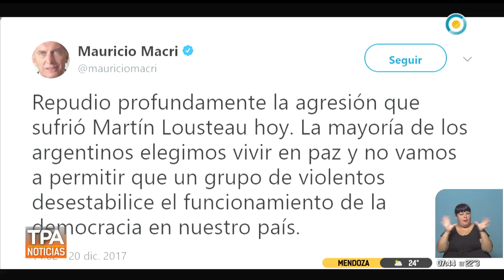Martín Lousteau fue agredido por manifestantes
Emitido por TV Pública Argentina, el jueves 21 de diciembre de 2017. y